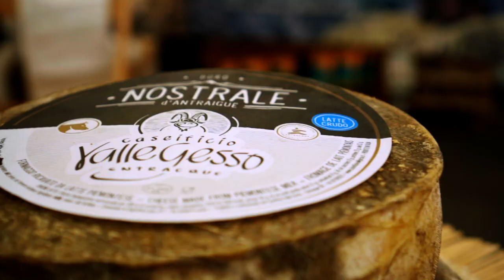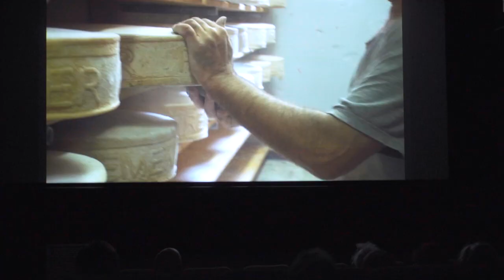Remeker film op Cheese Bra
Het bergdorp Bra in de regio Piemont is de thuisbasis van de slow food beweging. De kaasbeurs is een van de grootste evenementen die daar plaatsvindt. Zeker een aanrader voor iedereen die iets heeft met kaas.

Dit jaar werd daar Dansen met gehoornde dames vertoond.

Wil je de film zien?